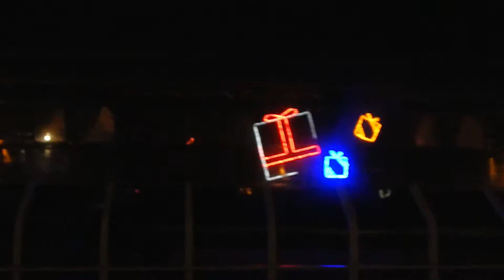Holiday Train 2015 - Part 3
Watching the CP Holiday Train - December 7th 2015 - Austin MN